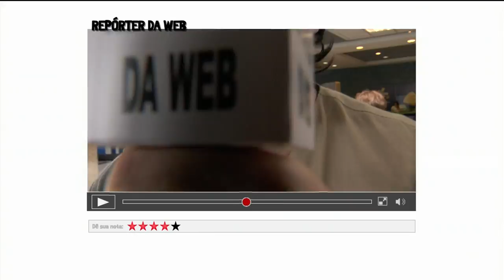SISTEMA TRAPACEIRO DE TV: NEY LATORRACA